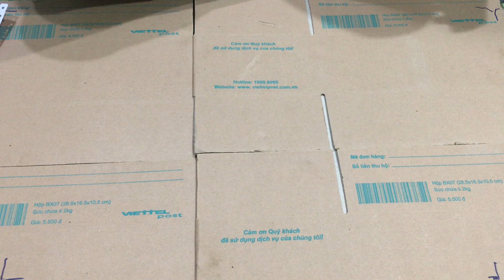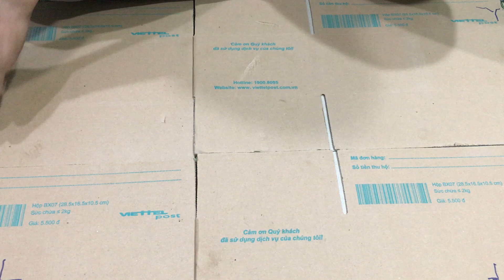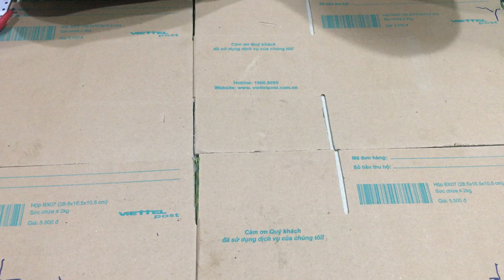Máy khoan pin cũ xả hàng 14/11/2018 Liên hệ 0854901685